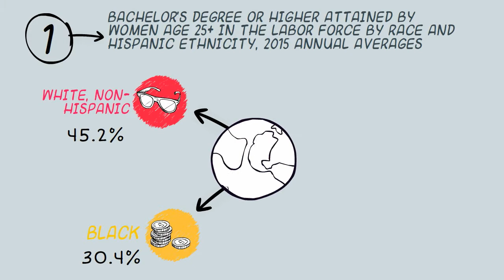Women of Color in Education